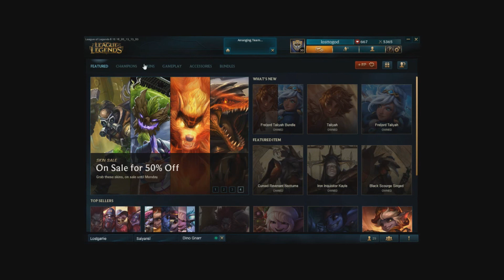Best Hex-tech Crafting with Lostgame CREW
enjoy my horrid addiction and see me waste money